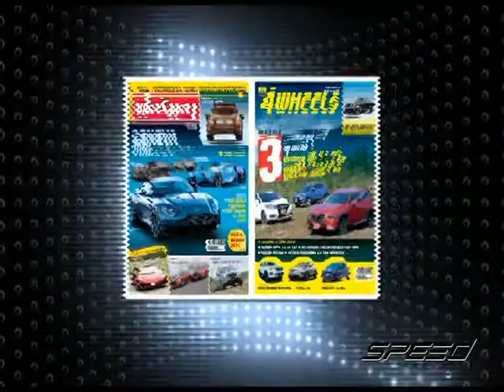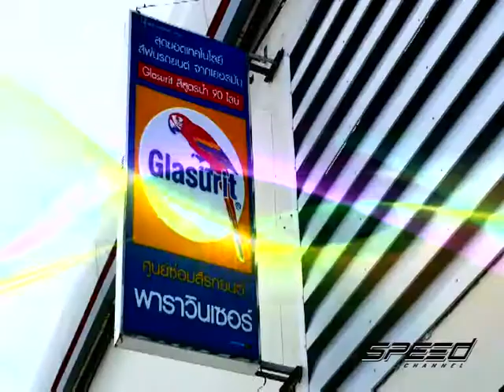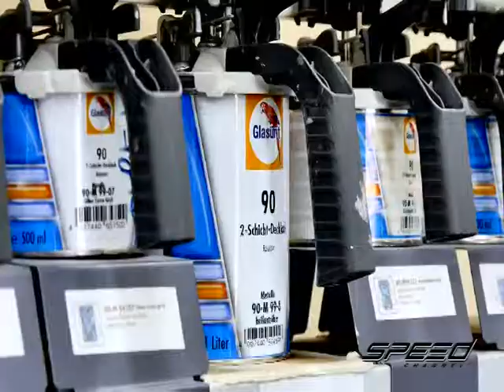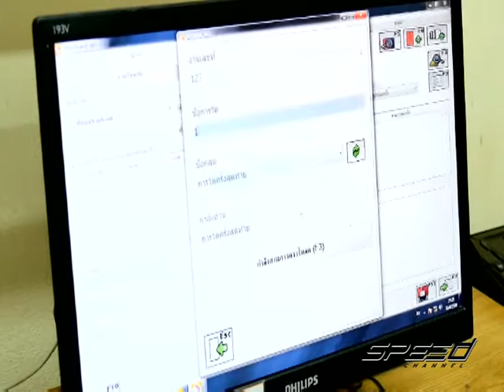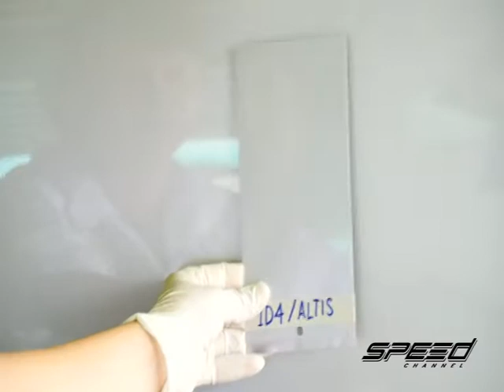Speed Talk OA 02 08 2017 B4